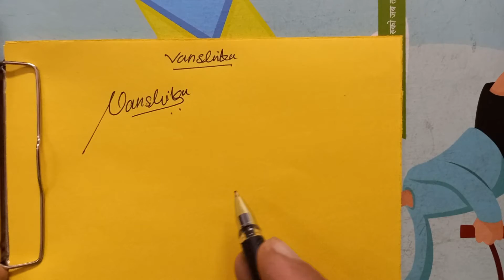Vanshika Name Signature Style | V Name Signature Styles